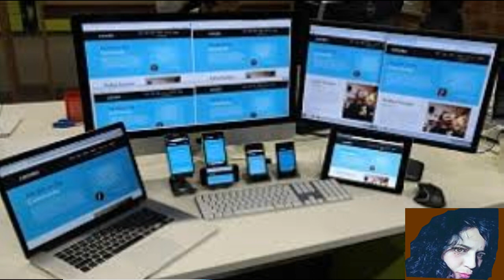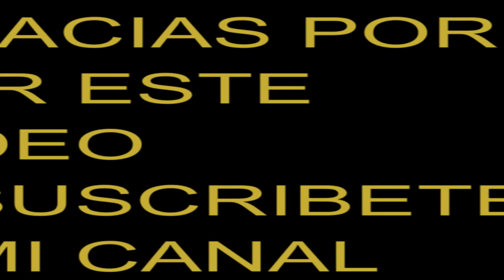La voz mas conocida del mundo Loquendo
QUE PASA CON LOQUENDO  Y YOUTUBE 2019 . YA NO HAGAS VIDEOS CON LOQUENDO  EN YOUTUBE  2019. LAS VOCES DE LOQUENDO